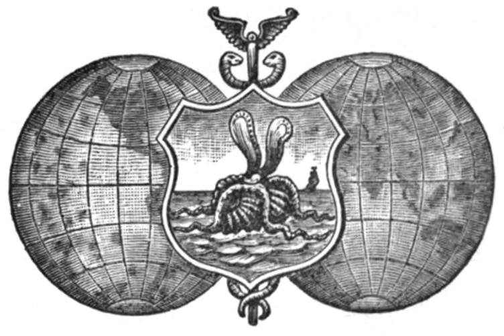F. A. Davis Company | Wikipedia audio article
00:00:27 1 History
00:04:53 2 The F.A. Davis Company Today
00:06:13 3 Notable authors and books published

- Socrates

SUMMARY
F.A. Davis Company (F.A. Davis or Davis) is a publishing firm headquartered in Philadelphia, Pennsylvania, founded by F. A. Davis (1850–1917). Davis publishes mostly textbooks and reference books for the medical, nursing, and health-related professions fields.